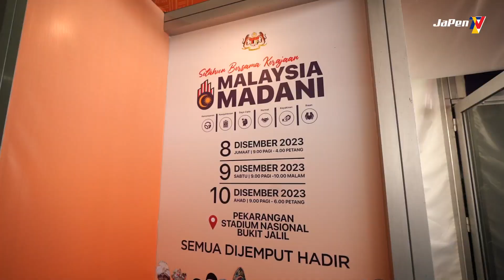Liputan JaPenTV | Program Setahun Bersama Kerajaan MADANI | Rangkuman Hari Pertama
Pelbagai pameran dan perkhidmatan disediakan terus kepada rakyat; antaranya 36 reruai kementerian, 102 perkhidmatan secara langsung dan Jualan Mega MADANI yang melibatkan 183 usahawan sempena Program Setahun Bersama Kerajaan MADANI.

Ayuh ke Pekarangan Stadium Nasional Bukit Jalil dari 8 hingga 10 Disember 2023. Turut ditawarkan diskaun sebanyak 25 peratus tambang pergi dan balik dari Stesen LRT Bukit Jalil.